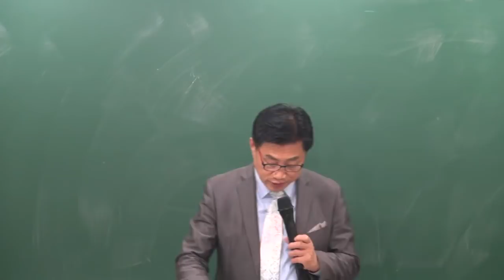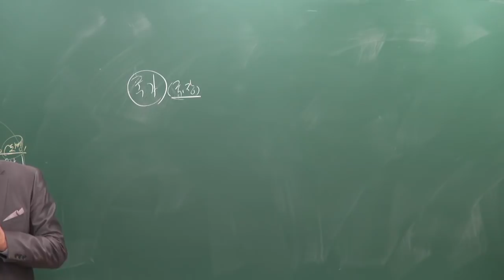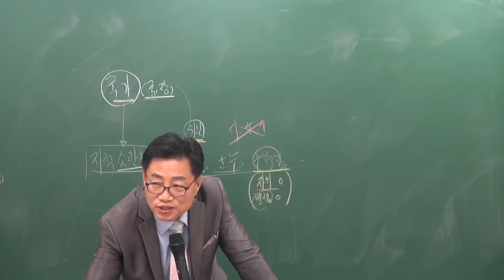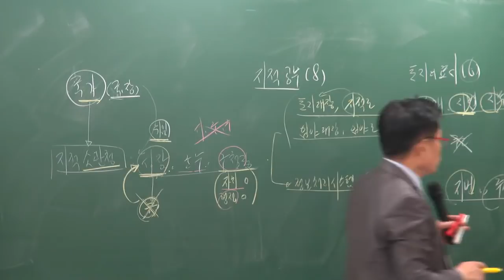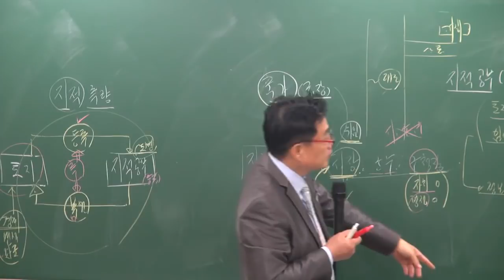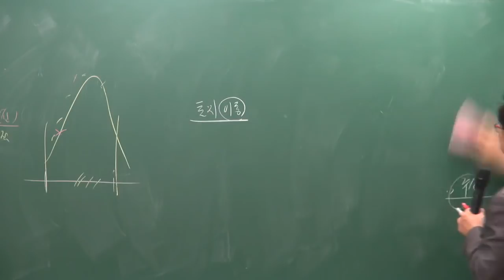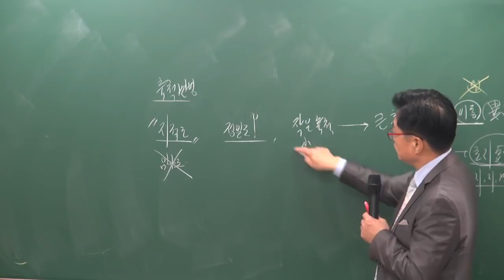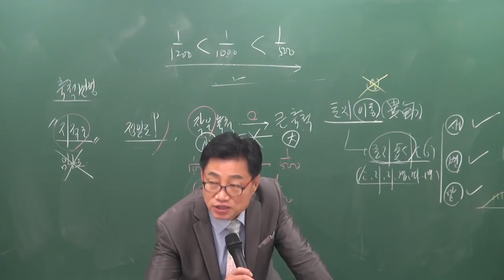[공전무] 2019년 공인중개사 부동산공시법 기초이론 11-3